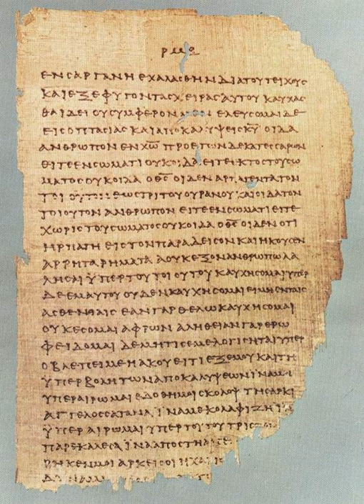Gospel | Wikipedia audio article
00:00:48 1 The canonical gospels (Matthew, Mark, Luke and John)
00:01:00 1.1 Composition
00:04:12 1.2 Contents
00:08:24 1.3 Genre and historical reliability
00:10:13 2 Canonisation and the non-canonical gospels
00:10:25 2.1 Canonisation
00:11:10 2.2 Non-canonical gospels
00:16:15 3 See also

- Socrates

SUMMARY
Gospel originally meant the Christian message itself, but in the 2nd century it came to be used for the books in which the message was set out. The four canonical gospels — Matthew, Mark, Luke and John — were written between AD 70 and 100, and are the main source of information on the life of Jesus. All four are anonymous (the modern names were added in the 2nd century), and it is almost certain that none were written by an eyewitness. Modern scholars are therefore cautious of relying on them unquestioningly, but critical study can attempt to distinguish the original ideas of Jesus from those of the later authors. Many non-canonical gospels were also written, all later than the four, and all, like them, advocating the particular theological views of their authors.